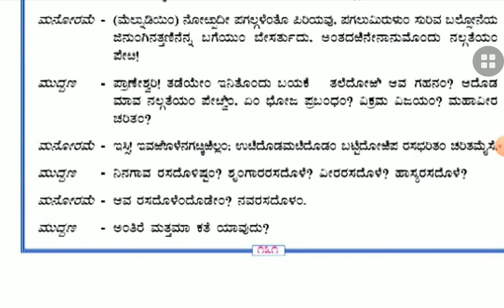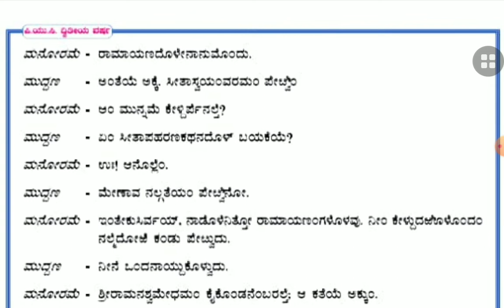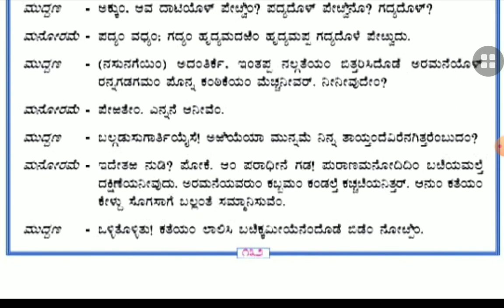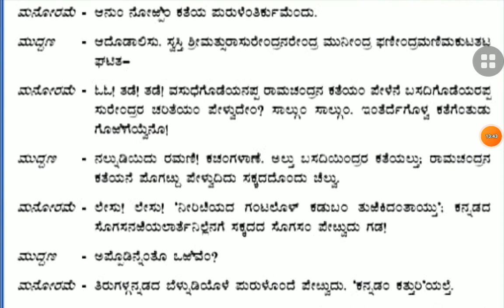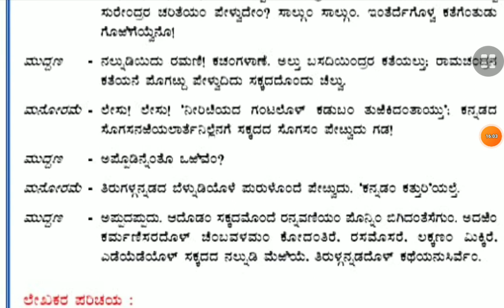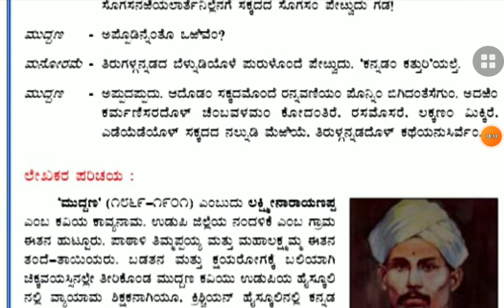ತಿರುಳ್ಗನ್ನಡದ ಬೆಳ್ನುಡಿ|ಮುದ್ದಣ್ಣ|ದ್ವಿತೀಯ ಪಿ.ಯು.ಸಿ|ಭಾಗ-2|Tirulgannadada Belnudi|2nd PUC|Kannada lesson